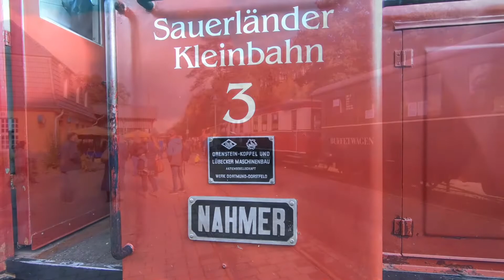#018 Märkisches Sauerland / Sauerländer Kleinbahn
Fahrtag im Oktober bei der Sauerländer Kleinbahn. Dieses Mal zog Diesellok Nahmer den Museumszug. Dampflokomotive Spreewald wird nach abgeschlossenen Wartungsarbeiten zum Einsatz kommen.

Video aufgezeichnet mit der GoPro Hero 7 Black.
Nachvertonung erfolgte mit Rode NT-USB.